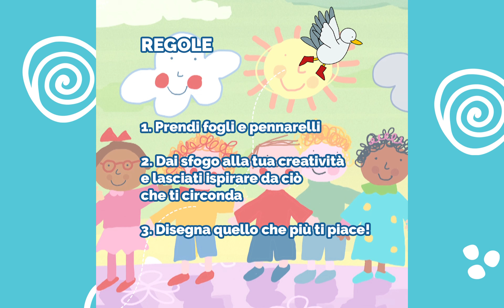Nina&Olga 2 | Compilation Summer Challenge da 01 a 03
Nina&Olga è una serie animata ispirata al personaggio La Nuvola Olga dell'illustratrice Nicoletta Costa in onda tutti i giorni su Rai Yoyo.